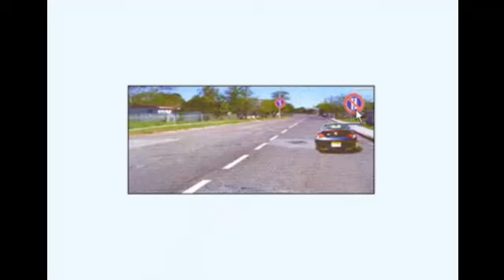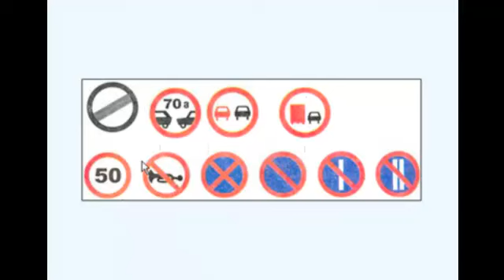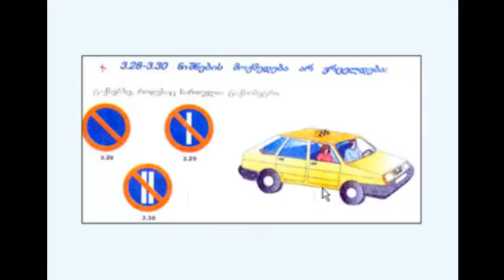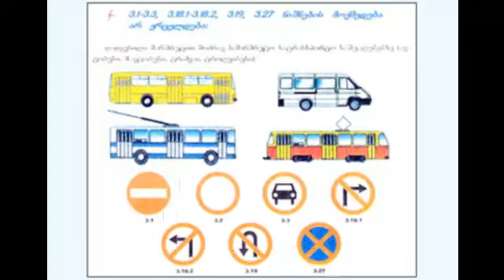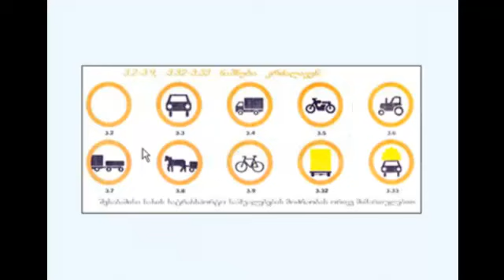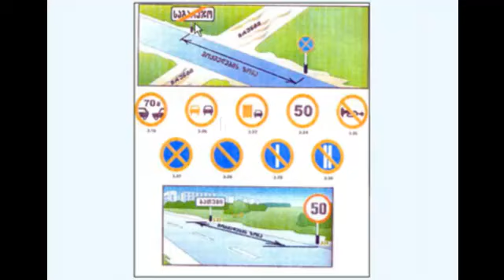ამკძალავი ნიშნები. N 8